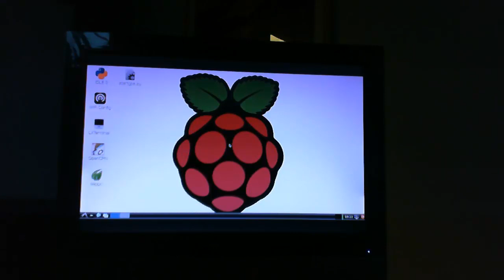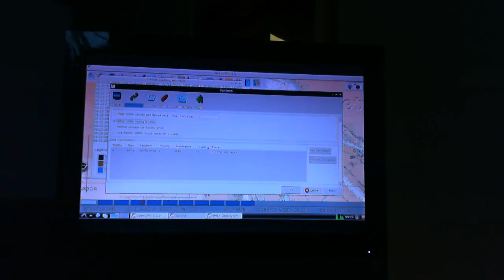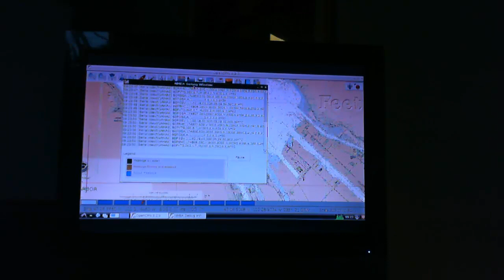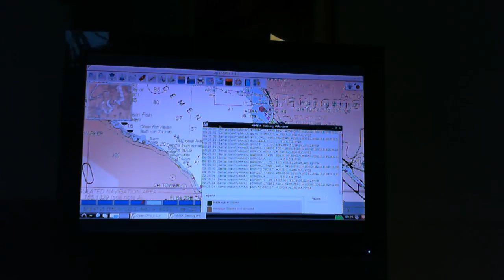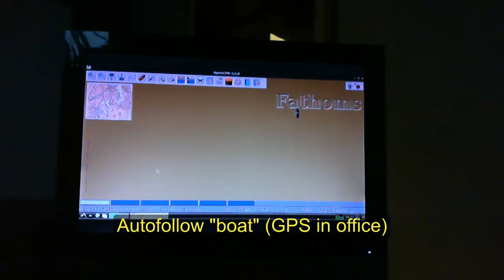OpenCPN Performance on a Raspberry Pi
A short video that shows the performance of OpenCPN on a Raspberry Pi. This will eventually be the chartplotter, AIS display, autopilot course control, and general boat PC. The full description and writeup of the project can be found

Some people have wondered about the performance such a low powered system, and this video shows it running.

There is no audio, and the webcam was having a hard time keeping focus on the screen, so apologies for that.